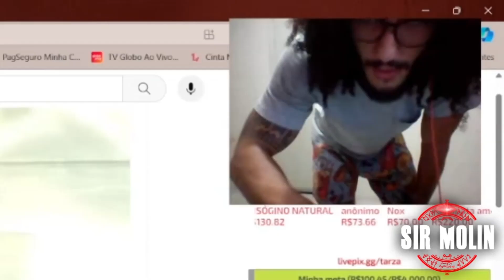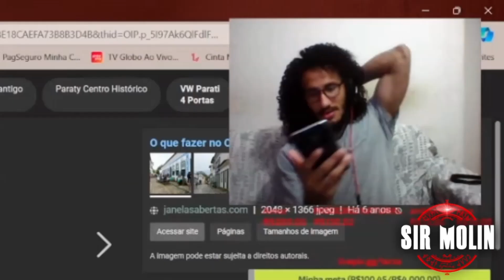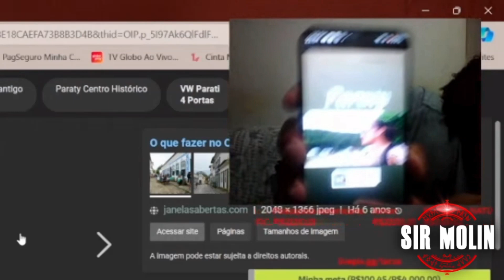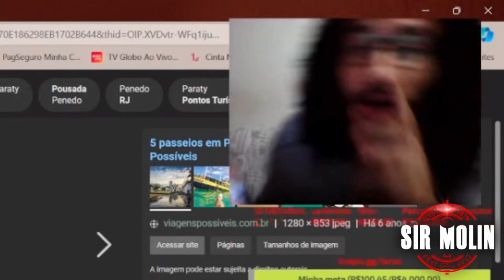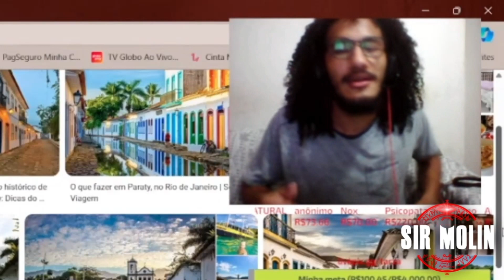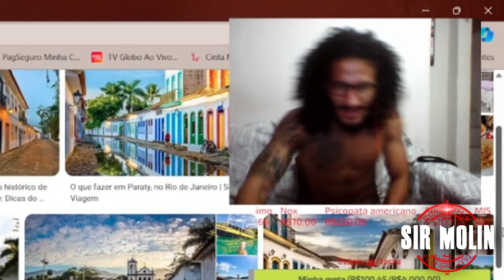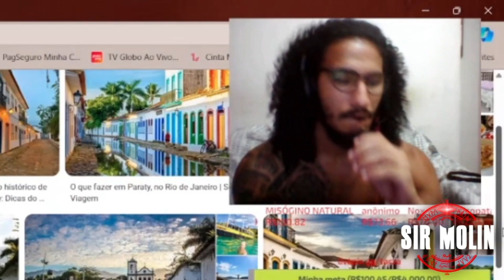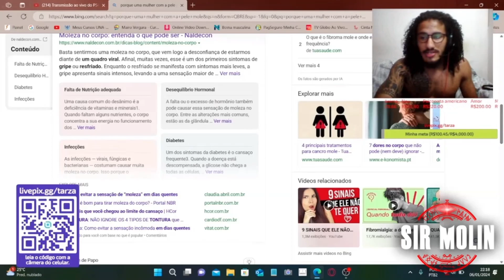FOI ATRÁS DA VEGANA BUDISTA EM PARATY E PEGOU UMA LOIRA E MÃE DIVORCIADA - Cortes do Diego Shaypado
- Canal Wallacy Gamer:   @wallacyclipes4625
- Canal do Ronaldinho:   @canaldoronaldinho5041
- Canal do Homem Deita:  @HomemDeitaFenix
- Canal do Sheipado:   @diegoshaypado